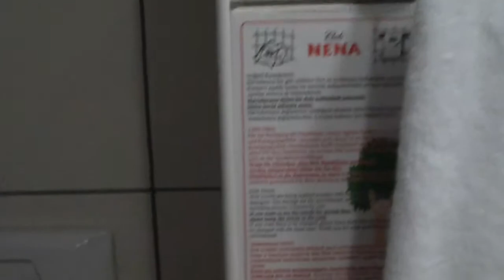Hotelzimmer Club Nena